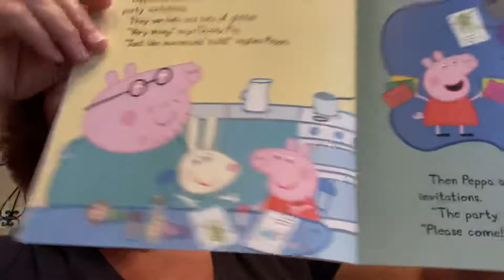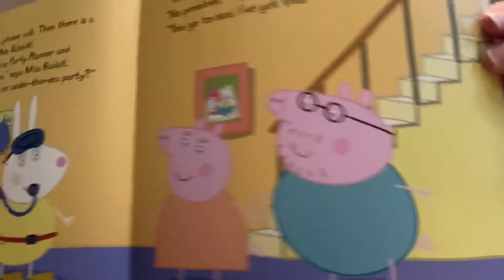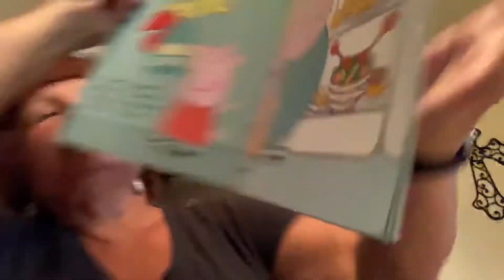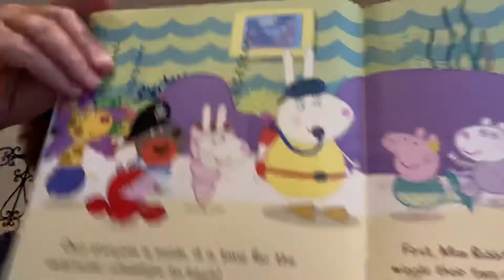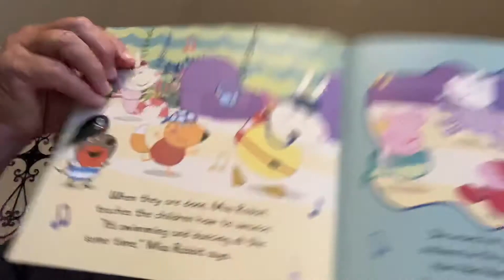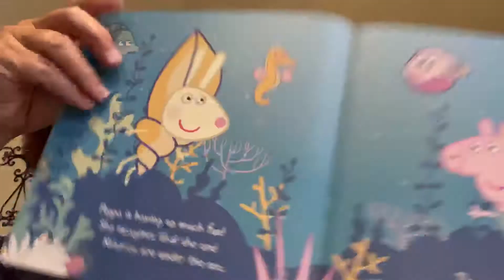Let’s hear a Peppa Pig story!